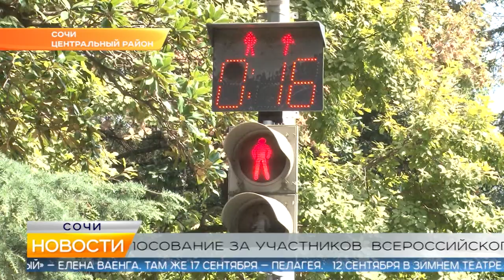Новости Сочи (Эфкате РЕН REN TV) Выпуск от 05.09.2019